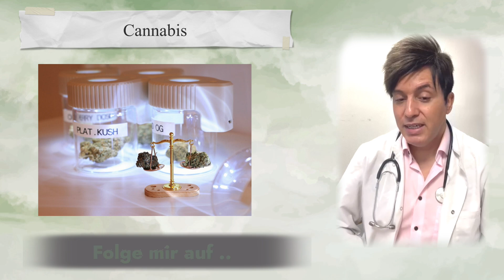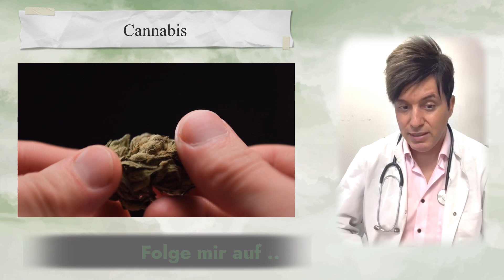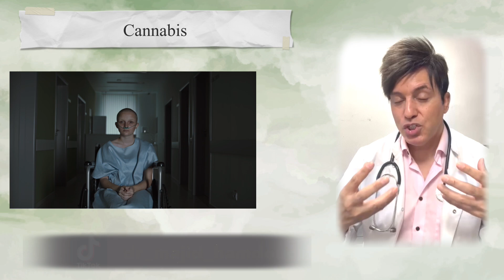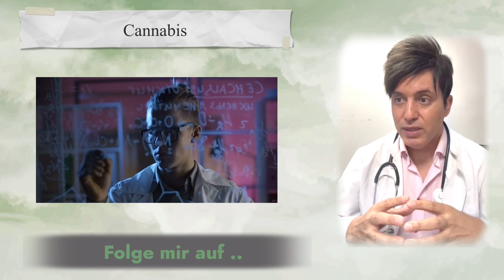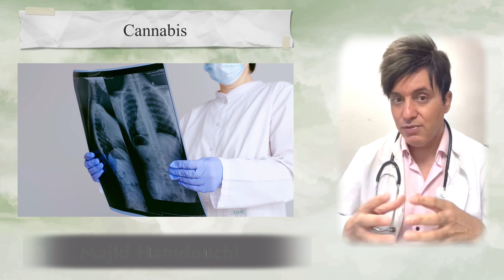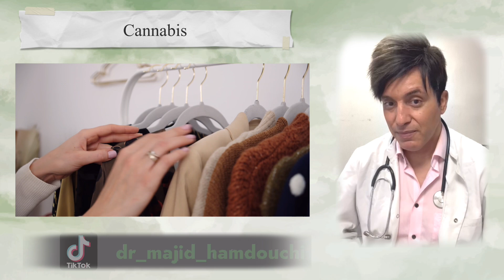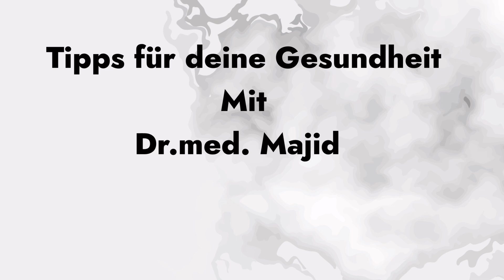Majid’s Tipps 2 | Folge 7: Cannabis